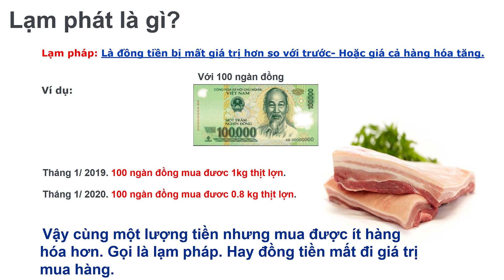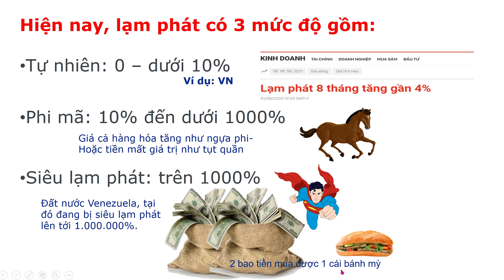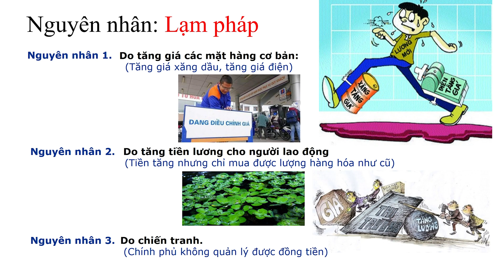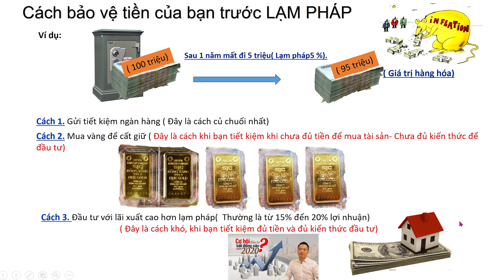Kỹ năng quản lý tiền bạc-Lạm pháp .Cách bảo vệ tiền khỏi lạm pháp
Học đi đôi với hành.Vận dụng kiến thức vào thực tế.